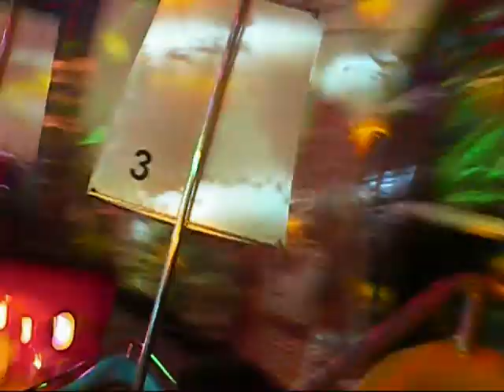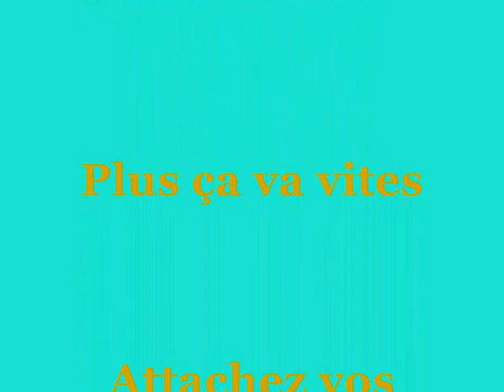foire du trone 2010 happy sailor